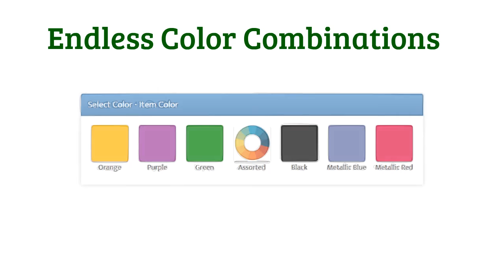Promotional Pens With Stylus - SuperiorPromos.com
Giving promotional pens as business gifts is a great way to help advertise your business. Personalised pens with the name of your business printed on them will advertise your business every time they are used. Customers will see the name of your business every time they pick up these promotional products to write. There is a way to increase the number of times customers use your promotional pens. This can be done by giving multifunction pens with your business name on them as promotional gifts

A multifunction pen is a pen that has another function besides writing. Your customers will use these promotional items for other things besides writing so they will be used more often. If these promotional gifts are used more often your business name will be seen more often.

Multifunction pens that perform different functions are available. When customers need pencils they can use your one of your multifunction pens which is also a pencil. If customers need post-it notes they can take them from your promotional pen which is also a holder for post-it notes. Customers who wish to write something using more than one colour of ink can use one of your pens that will write in ink of more than one colour. If a stylus is needed, your customers can use your pen which has a stylus on one end. If something needs to be highlighted, customers can use your pen which has a highlighter on one end.

Customers can use printed pens when they need pens. They can use a multifunction promotional pen when they need a pen, a pencil, a post-it note, a pen that writes in more than one colour, a highlighter, or a stylus. Customers who have received multifunction pens as business gifts from your company can see your business name every time they use one of these items.